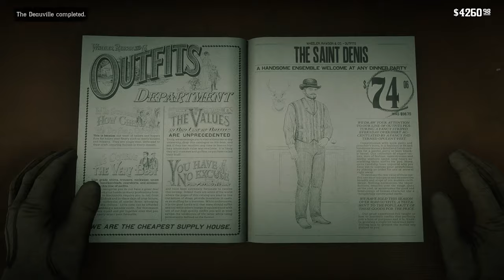Miss Marjorie And Her Medical Miracles | Daily Life of Arthur Morgan #32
Red Dead Redemption 2 PC Free Roam Gameplay.

This Gameplay is Recorded on a PC.

PC Specification :
i5-9600K
Geforce RTX 2060 SUPER 8GB
ASRock Z390 Steel Legend
2x16GB Corsair DDR4 Vengeance RGB PRO
Samsung SSD 970 Evo Plus M.2 250GB